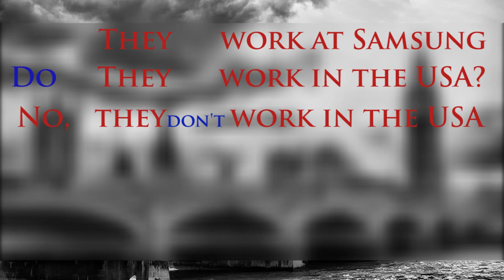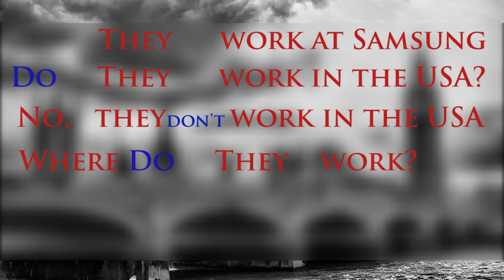КАК ПОСТРОИТЬ ПРЕДЛОЖЕНИЕ В АНГЛИЙСКОМ? Урок №2 Английский для начинающих #2 / ШКОЛА ДЖОБСА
🚀Старт уже 20 Июня, успей записаться!

КАК ПОСТРОИТЬ ПРЕДЛОЖЕНИЕ? Легко! Изучение Английского Бесплатно.
Урок со мной в skype: dostonjob НАПИШИ МНЕ!!!

В этом уроке расскажу о том Как стоить предложения в английском.Знаю что в интернете много уроков для начинающих в Английском, но если вам по нраву короткие уроки то я продолжу снимать  каждый Понедельник и Четверг в Школе Джобса. Не опаздывать!!!

Привет! Меня зовут Достон. Рад знакомству:) На моем YouTube канале Школа Джобса вы найдете обучающие видео уроки по английскому на разные темы как Английскии для Начинающих - это простой и понятный курс английский за 7 уроков или 16 часов, основы грамматики и разговорной речи в английском и о том Как заговорить на Английском за пару дней и все совершенно бесплатно. Учим Английский по сериалам и фильмам. Диалоги на английском из культовых фильмов и сериалов из них вы узнаете новые идиомы в английском, фразовые глаголы и популярный сленг в английском а так же немного мата в образовательных целях конечно:) Идиомы на Английском из Сериалов и Песен также будут появляться регулярно для повышения уровня и словарного запаса в английском. И еще много крутых вещей будут на канале, если вы подпишитесь прямо сейчас или расскажите тем кто учит английский про наш канал Школа Джобса перейдя по ссылке Всем Спасибо за Внимание!